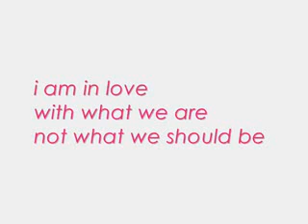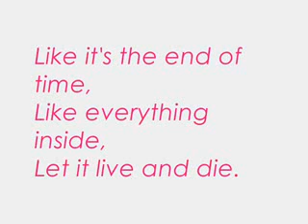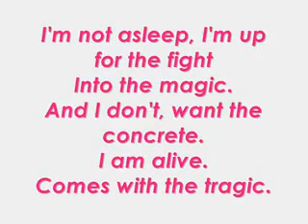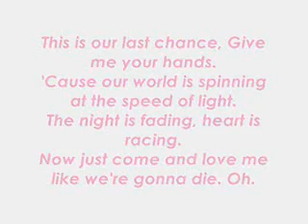ke$ha Animal 5 lyrics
Artist : K$haSong : Tke It OffAlbum : Anmal